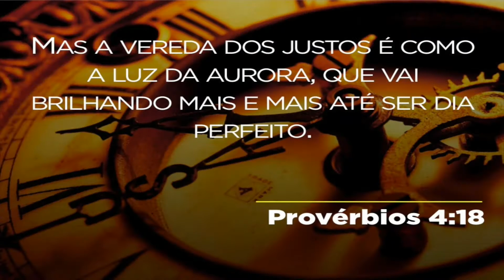Relógio de oração - 7º dia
O principal objetivo do relógio de oração é pedir a visitação de Deus, nas casas, igreja, cidade e nação. O tempo de oração é de 15 minutos. Escolha o horário que lhe é mais adequado e participe! Assine este canal e  receba todos os dias um vídeo novo e ore em concordância com um dos pastores.